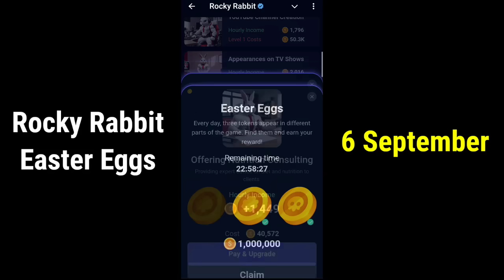Rocky Rabbit Easter Eggs 6 September | Rocky Rabbit Daily Combo Today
6 September easter eggs
rocky rabbit
rocky rabbit enigma
easter eggs